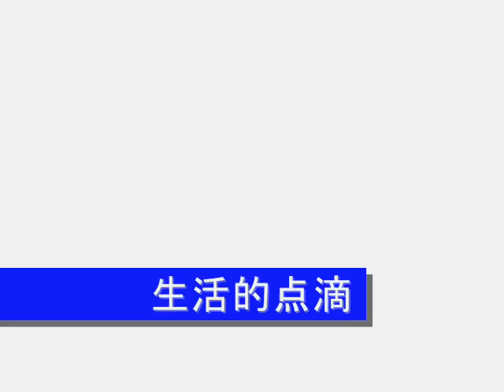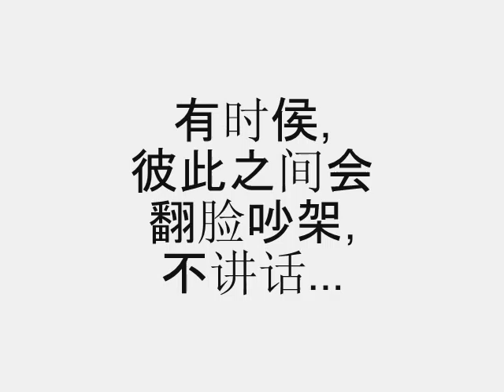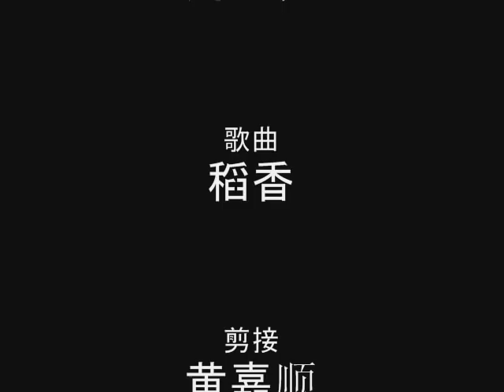The Legend Of Form 5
2008 Chung Ling Private High School Form 5 movie.